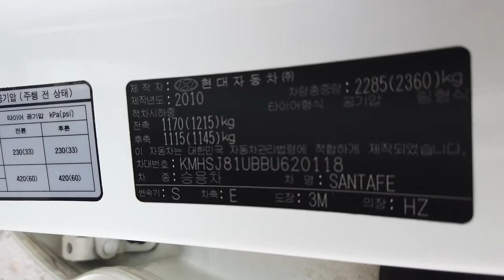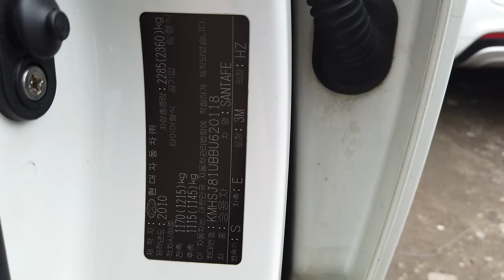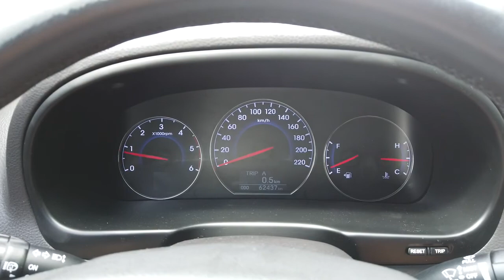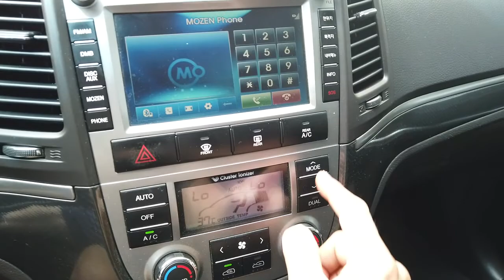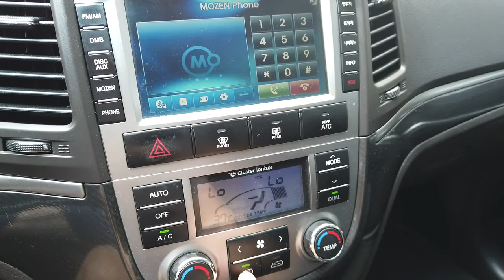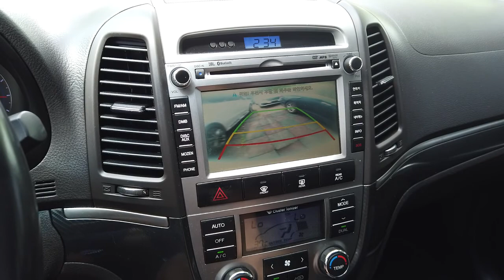[DNC TRADING] SANTA FE CM THE STYLE [SLX. FULL OPTION]